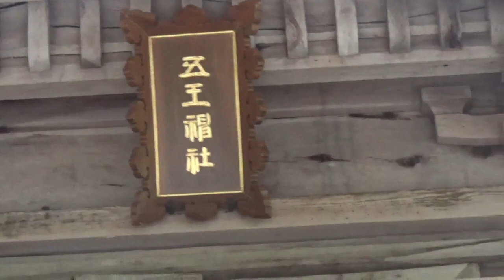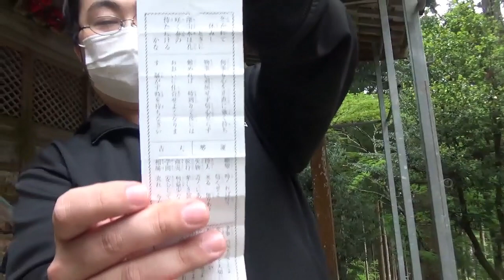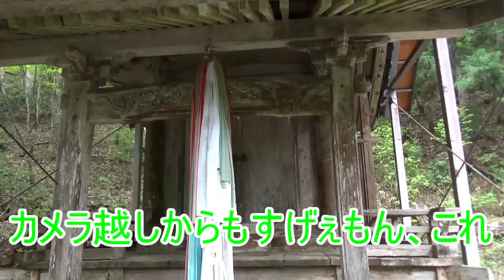【パワースポット】むいはパワースポットを見つけられるのか？視聴者も探してみてね【福井県】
五皇神社でパワースポット巡り。
数日前に出したアンケートでは「むいの霊感は0」が５０%を占めていた。
みんなわかってんねぇ！
(´・ω・`)